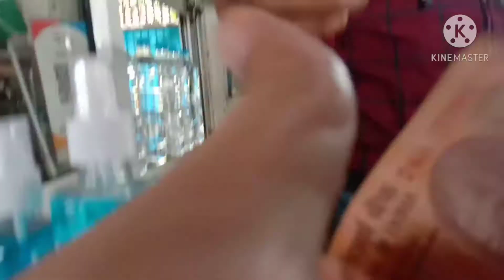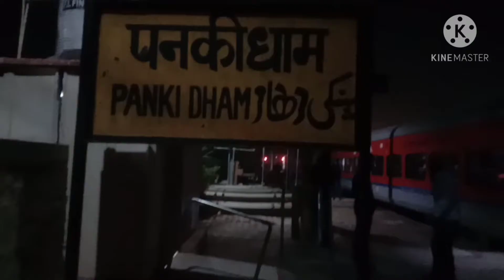🇮🇳Sampoorna kranti express full journey|| जनरल Class !! New Delhi to patna jn.!! आम जनता की राजधानी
Sampoorna kranti express|| जनरल Class Train journey!! New Delhi railway station!!full journey vlogs
आम जनता की राजधानी
साधारण राजधानी

Indian railway

all train journey.

train lover boy,

घूमो इंडिया घुमाओ इंडिया

 संपूर्ण क्रांति एक्सप्रेस पहली बार full vlogs,

संपूर्ण क्रांति एक्सप्रेस  रूट ऑल रूट

TRAIN NO.   02394. संपूर्ण क्रांति एक्सप्रेस
                02394  sampoorna kranti express

NDLS.   * NEW DELHI

CNB.     * KANPUR CENTRAL

MZP      * MIRZAPUR

DDU       * PT DD UPADHYAYA

PNBE.    * PATNA JUNCTION

RJPB.    * RAJENDRA NAGAR TERMINAL